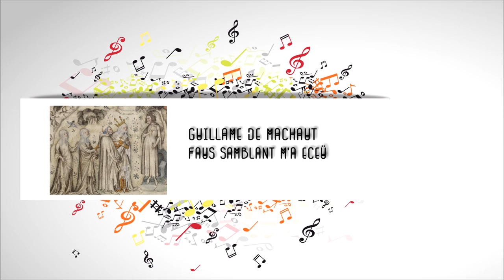Medieval Music - Guillame de Machaut - Faus Samblant ma eceu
Guillaume de Machaut (French: [gi'jom də ma'ʃo]; sometimes spelled Machault; c. 1300 – April 1377) was a medieval French poet and composer. He is one of the earliest composers on whom significant biographical information is available. According to Daniel Leech-Wilkinson, Machaut was "the last great poet who was also a composer". Well into the 15th century, Machaut's poetry was greatly admired and imitated by other poets, including Geoffrey Chaucer.

Machaut composed in a wide range of styles and forms. He is a part of the musical movement known as the ars nova. Machaut helped develop the motet and secular song forms (particularly the lai and the formes fixes: rondeau, virelai and ballade). Machaut wrote the Messe de Nostre Dame, the earliest known complete setting of the Ordinary of the Mass attributable to a single composer.